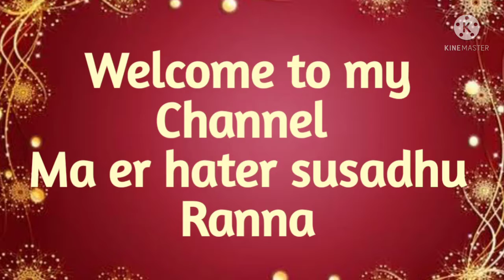নোটে শাক বেগুন 🍆 দিয়ে ভাজা # Note Shaak fried with Brinjal # Bengali Recipe